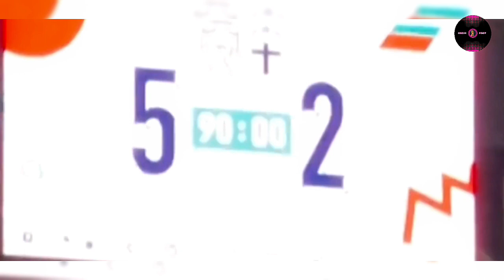Portugal vs Suède 5-2 FAITS SAILLANTS Leao, Bruno, Ramos, Nunez Brum BUTS